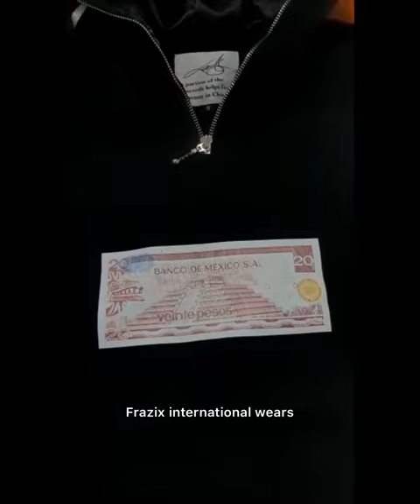full face zip up hoodie 2023 gorilla embroidery design on the hood satin lining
Frazix international wears
We are manufacturer & exporters all kind of gym wear security wears work wears
Face mask shirts ,jackets ,hoodeis, tracksuit,jogger ,crop top jackets ,legging, vest .leathers jackets leathers bags.

✒ products  customization with real design & brand logo
✒ best quality material & low rates
✒ expert in high quality screen printing/ puff printing/ digital printing/ embroidery/ 3d embroidery/ chenille embroidery/ DTG printing/ etc